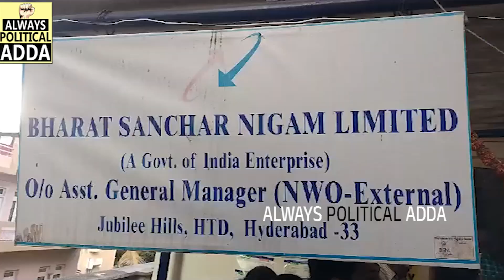ఎం కోడలు పిల్ల🤣😱 | Akkineni Family Casts His Vote In TS Elections | Nagarjuna | Naga Chaitanya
Akkineni Family Casts His Vote In TS Elections | Nagarjuna | Naga Chaitanya @AlwaysPoliticalAdda